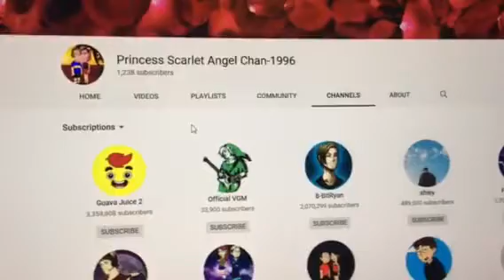Look who subscribed to me.